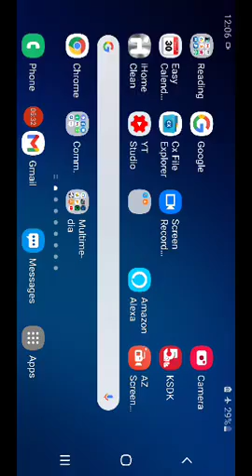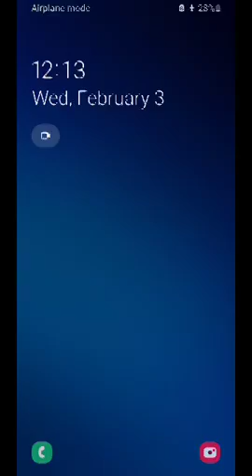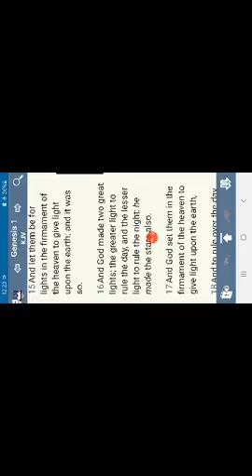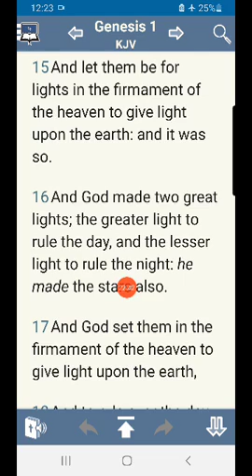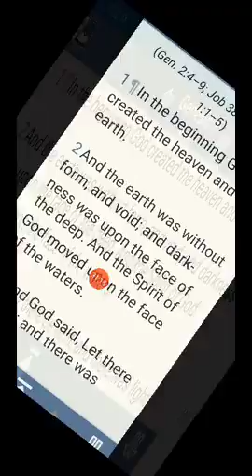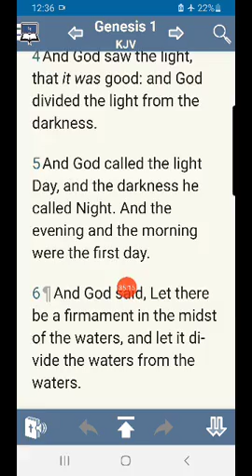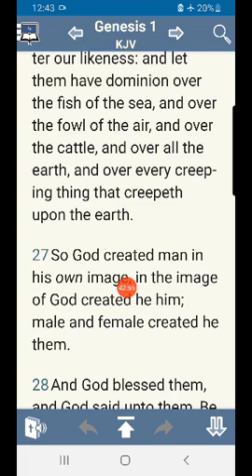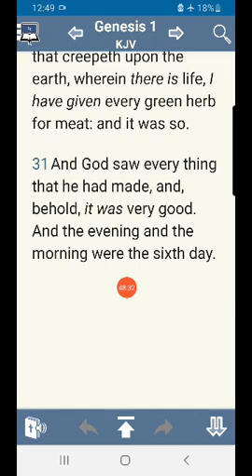Genesis chapter 1 creation with an emphasis on god as life for man Feb 3 2021 David Benjamin